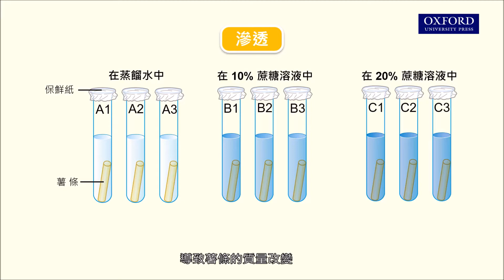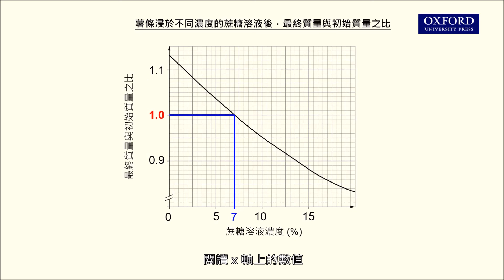網上學堂3.1 從圖表推斷水勢